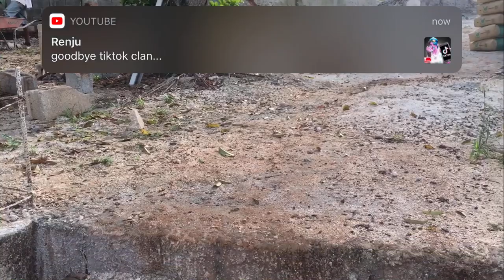building my palace in Jamaica 🇯🇲 / The Work Continues in Jamaica 🇯🇲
We don’t own the copyrights  to the songs playing